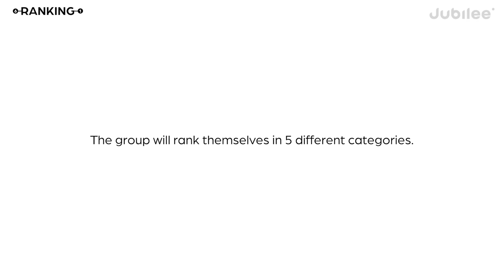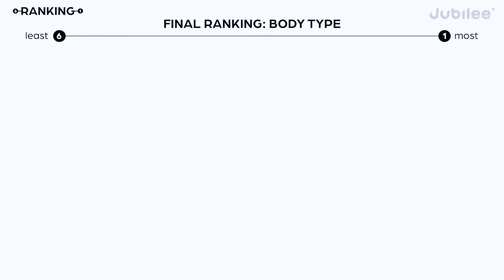Ranking Men by Looks in 5 Ways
0:00 intro
0:12 Round 1: Body Type
3:07 Round 2: Style
5:50 Round 3: Masculinity
9:56 Round 4: Facial Attractiveness
13:10 Round 5: Overall Beauty
15:23 Final Rankings